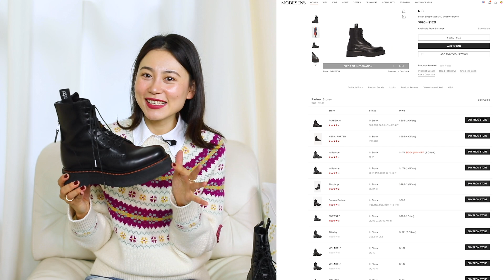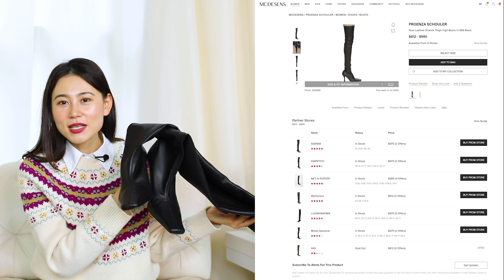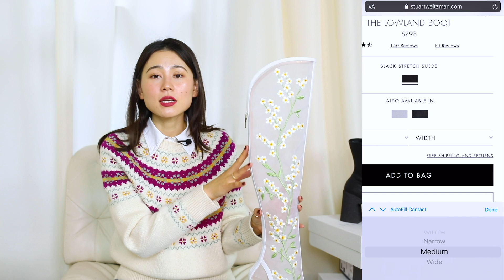分享我最爱的10款靴鞋 ｜2020秋冬靴子合集 ｜My favorite Fall/Winter Boots Collection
宝贝们久等啦！这期视频我为你们带来了今年秋冬最常穿的10双长、短靴。即有超in的厚底、方头元素，又侧重挑选了实穿、百搭的款式。有挚爱的CHANEL，R13，Celine，也有一下买了两双的Proenza Schouler。当然还少不了惊喜美炸款，一定要看到最后哦～

Today’s Video features 10 of my favorite boots of this 2020 winter/fall seasons. From brands like Chanel, Proenza Shouler, and Celine, there are many options that will fill your boot collection for this shopping season.

►视频同款&类似款推荐 LOOK BOOK

► 我还出没在 SOCIALS :
ModeSens:Jinglengstyle
Weibo微博: Jinglengstyle